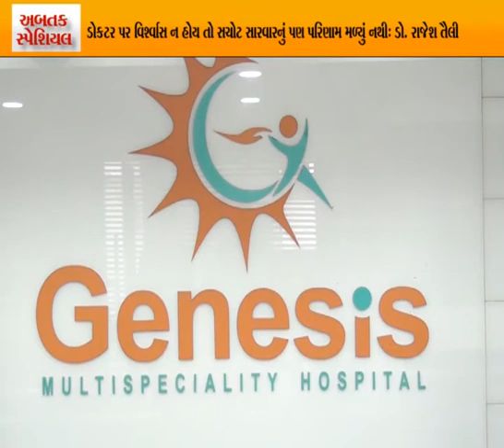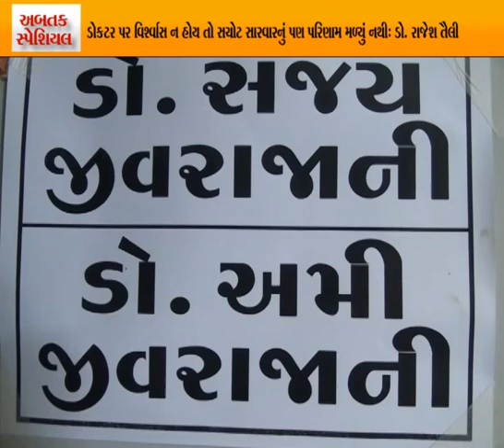ABTAK SPECIAL 01-07-2020| ABTAK MEDIA